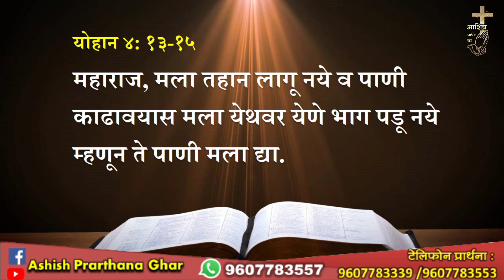असं पाणी जे प्याल्यावर पुन्हा तहान लागत नाही... Sis. Vandana Colaso